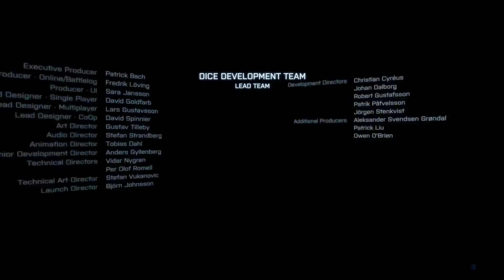Battlefield 3 - Ending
Battlefield 3 end.